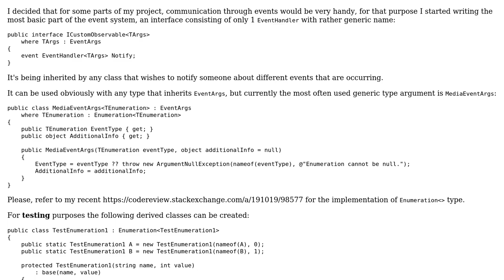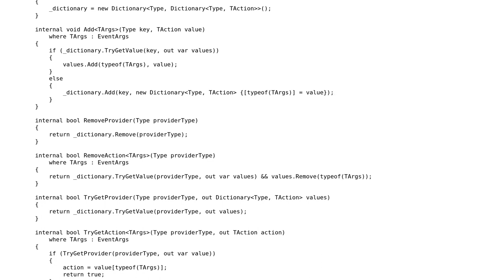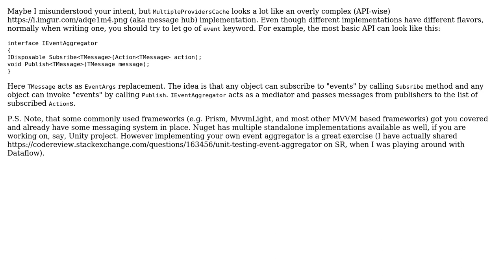Code Review: Custom observable types and their supporting classes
With thanks & praise to God, and with thanks to the many people who have made this project possible! | Content (except music & images) licensed under CC BY-SA | Music | Images & others | With thanks to user Nikita B user Denis and the Stack Exchange Network Trademarks are property of their respective owners. You are responsible for your own actions.